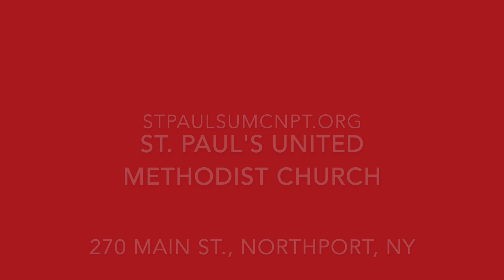Scripture and Sermon 11-5-23